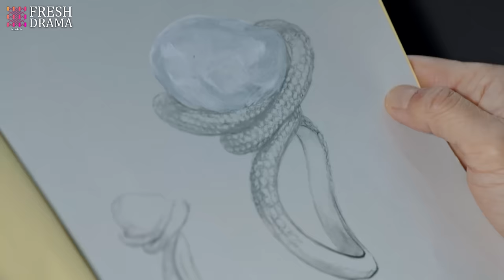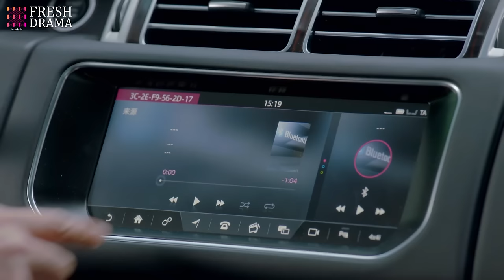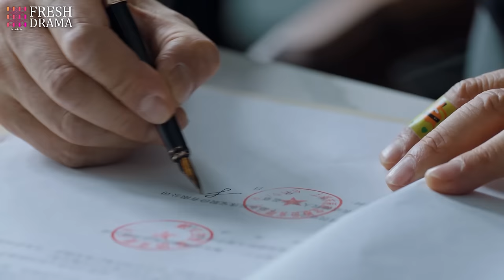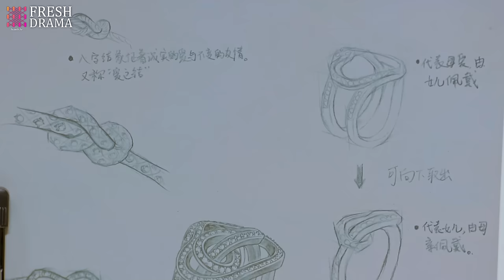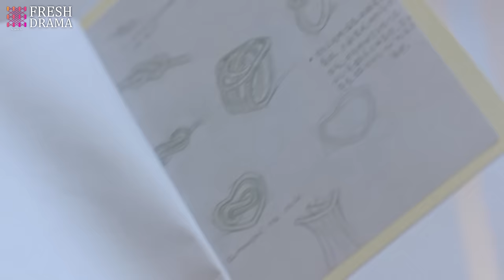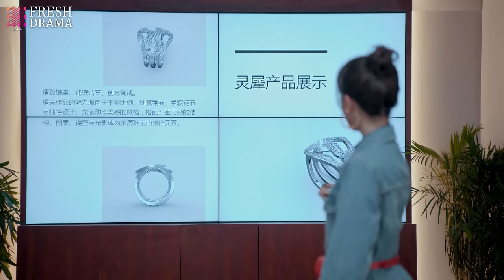【Multi-sub】EP04 Tangled Obession | Rich Girl Had Her Life Reset as CEO's Fiancée for Revenge❤️‍🔥